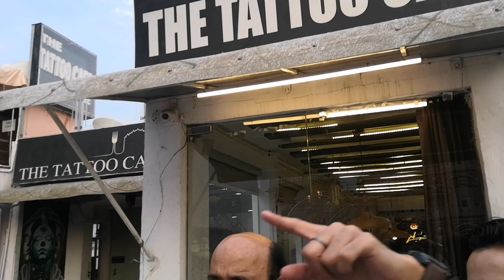Bapu Bazaar /Hawa Mahal /Jaipur City Vibes /Holiday Trip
Bapu Bazaar tour
Hawa Mahal trip
Jaipur tour